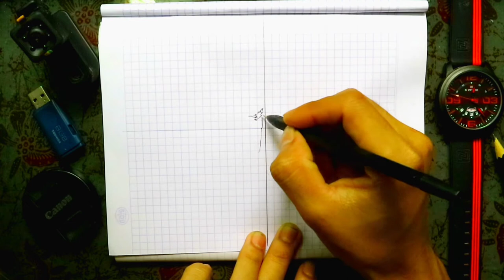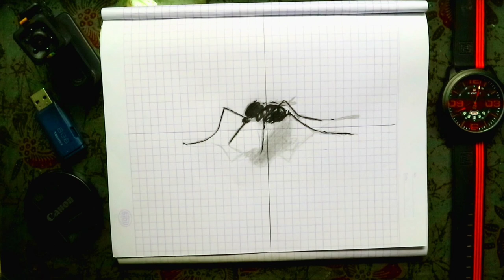Gambar nyamuk || Uji coba mManual efek hitamputih 3D sederhana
Asalamualaikum wr.wb
Pada video kali ini saya menggambarkan sebuah objek kecil berbahaya, yups nyamuk

menggambar pemandangan,
menggambar rumah,
menggambar 3d,
menggambar joker,
menggambar lol,
menggambar monkart,
menggambar hantu,
menggambar anime,
menggambar anak tk,
menggambar anak-anak,
menggambar anime dengan pensil,
menggambar anak,
menggambar ayam,
menggambar air terjun,
menggambar alam,
menggambar bunga,
menggambar barbie,
menggambar buah buahan,
menggambar bebas,
menggambar boruto,
menggambar bus,
menggambar baju,
menggambar bt21,
menggambar cerita,
menggambar cuci tangan,
menggambar cacing,
menggambar cepcil,
menggambar crayon,
menggambar doraemon,
menggambar drag,
menggambar dinosaurus,
menggambar d,
menggambar elsa,
menggambar excavator,
menggambar es krim unicorn,
menggambar elang,
menggambar ember,
menggambar ff,
menggambar free fire,
menggambar frozen,
menggambar flora,
menggambar frontal gaming,
menggambar fifitan,
menggambar gunung,
menggambar gogo dino,
menggambar grafiti,
menggambar gajah,
menggambar gradasi,
menggambar godzilla,
menggambar hewan,
menggambar hello kitty,
menggambar helikopter,
menggambar hp,
menggambar hayato,
menggambar hewan dari angka,
menggambar harimau,
menggambar ikan,
menggambar istana,
menggambar itachi,
menggambar jam,
menggambar joker 3d,
menggambar jerapah,
menggambar jhope,
menggambar kue,
menggambar kucing,
menggambar kaligrafi,
menggambar kupu-kupu,
menggambar kue ulang tahun,
menggambar kartun,
menggambar kelinci,
menggambar kpop,
menggambar 3d huruf k,
menggambar lingkungan,
menggambar laut,
menggambar lucu,
menggambar love,
menggambar laptop,
menggambar layang layang,
menggambar lego,
menggambar masjid,
menggambar mobil,
menggambar menggambar,
menggambar motor,
menggambar motor drag,
menggambar mudah,
menggambar naruto,
menggambar naruto kyubi,
menggambar nama,
menggambar ninja,
menggambar nobita,
menggambar orang,
menggambar susanoo,
menggambar pelangi,
menggambar pohon,
menggambar pantai,
menggambar pesawat,
menggambar pemandangan pantai,
pr menggambar,
menggambar p,
menggambar quotes,
menggambar quran,
c